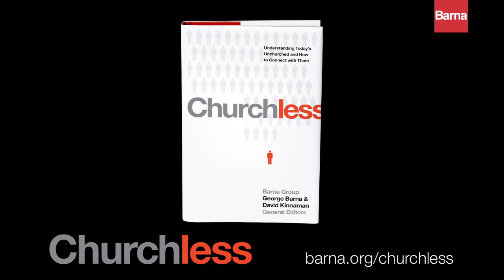Young Americans see nothing positive in church - says George Barna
George Barna and David Kinnaman are interviewed (excerpt) by Jodi Hickerson of Mission Church, Ventura, California, about their new book, Churchless: Understanding Today's Unchurched and How to Connect with Them. Barna says that when interviewing young Americans for the study, he was shocked at “how little they (young Americans) know about Christian history” and about how the church has added, in term of value, to our society – “they couldn’t think of anything positive that the church stood for.”  Barna goes on to that that, “We are essentially in the Dark Ages, in America today.”

– a resource and content provider of Christian History for the home, library and schools.